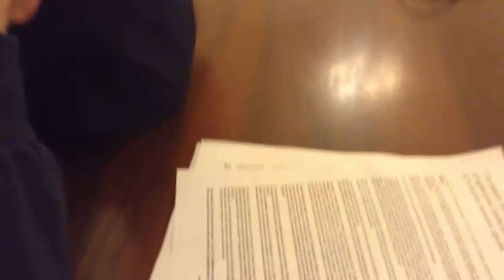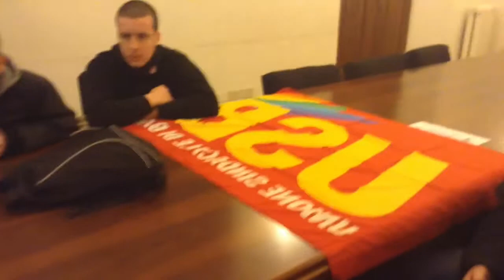Lavoratori servizio affissioni, da Comune e ICA nessuna risposta